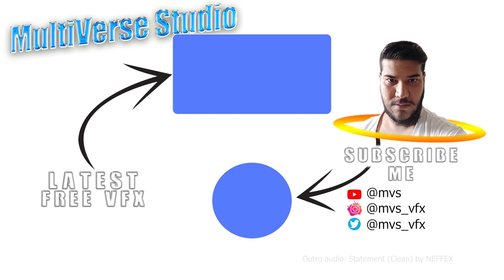Tractor Beam Effect Green Screen + Sound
Tractor beam effect contains 12 video effects on chroma key green screen, black screen background with sound effects, 🙏Subscribe me for daily new Video Effects, if you want to use, please read the "Usage Terms" below⤵

▼Usage Terms▼
📌You CANNOT upload, distribute or Sell my videos from your channel, It will get you STRIKE without any notice.
📌You can only use the effect in your own creation as an overlay, after providing credit to me as VFX by @mvs
📌All my VFX are for Creators on YouTube Only, the audio and music used are not free.
[HOW TO USE: Use the VFX after removing the Green | Black Background, in your original video, & give credit to me in your description]
[Note: Free | No Copyright does not means that you can directly upload my work]

[Feel free to request your desired VFX, I will be happy to make them for you.]

*: (=’ :’) : Thanks For Visiting My Channel, Please Visit Again.